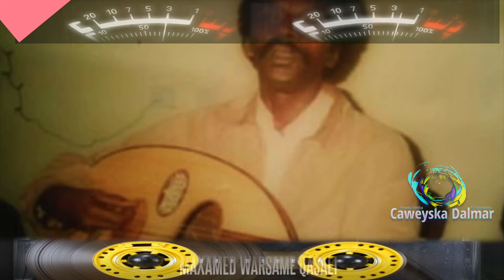Siciid Mire Xaydar Ahun | Heestii Hodan